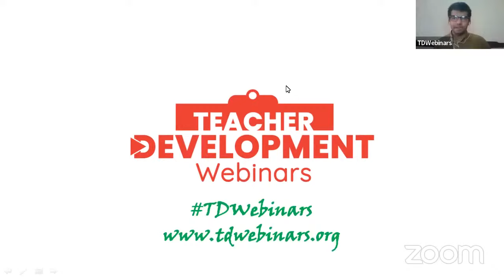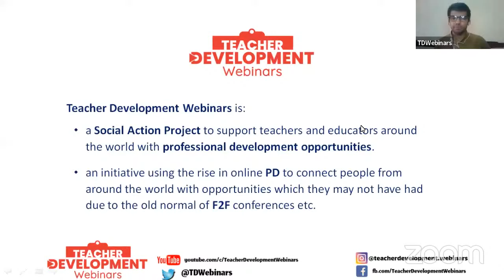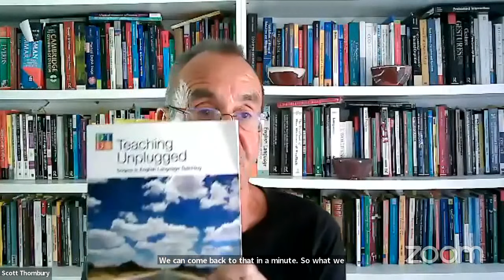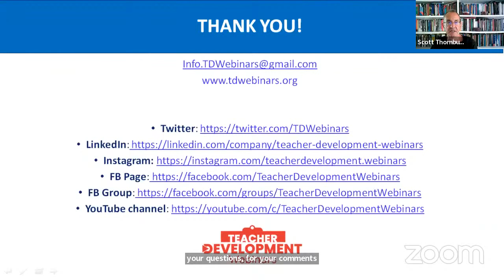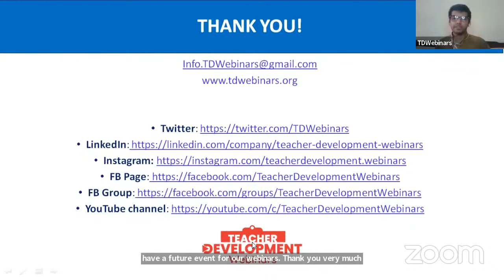Scott Thornbury - Dogme frees the spirit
Join us on June 14th, Tuesday @ 2:00 p.m. Pakistan Time for our webinar “Dogme frees the spirit” at Teacher Development Webinars YouTube channel.

To join the session on YouTube, go to the Teacher Development Webinars YouTube channel at 2 p.m. Pakistan Standard Time.

You may need to refresh the page or go to “LIVE” if you don’t see the live session at exactly that time. Press bell icon or set reminder for our webinar to make sure you receive notifications when we go live.